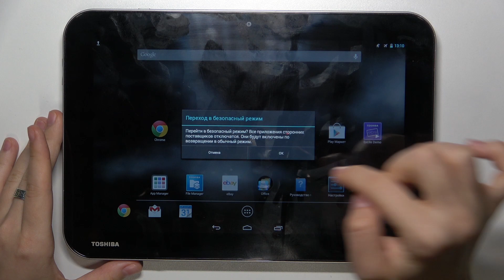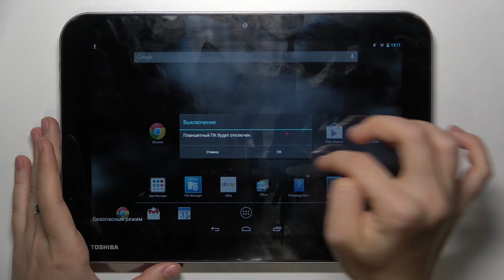Как войти в безопасный режим на TOSHIBA AT10 A - Как выйти из безопасного режима на TOSHIBA AT10 A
Если вы хотите узнать больше информации на тему TOSHIBA AT10 A , то открывайте наш сайт

В этом видео вы узнаете, как легко активировать безопасный режим на TOSHIBA AT10 A . Наш специалист подробно объяснит процесс, который поможет вам временно отключить сторонние приложения и выявить источник проблем на вашем TOSHIBA AT10 A . Вы узнаете, когда и почему может понадобиться вход в безопасный режим на TOSHIBA AT10 A , а также как использовать его для решения возникающих трудностей, таких как замедление работы или перезагрузки. Независимо от вашего уровня опыта с устройствами TOSHIBA AT10 A , это руководство поможет вам легко разобраться с безопасным режимом и извлечь максимум пользы из вашего смартфона.

Как войти в безопасный режим на TOSHIBA AT10 A ? Как выйти из безопасного режима на TOSHIBA AT10 A ? Что такое безопасный режим на TOSHIBA AT10 A ? Есть ли безопасный режим на TOSHIBA AT10 A ?